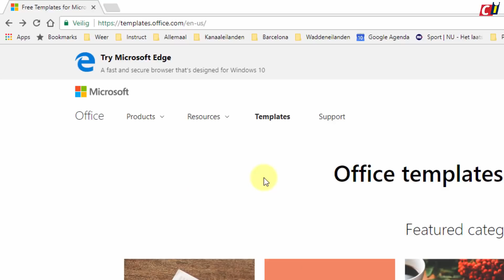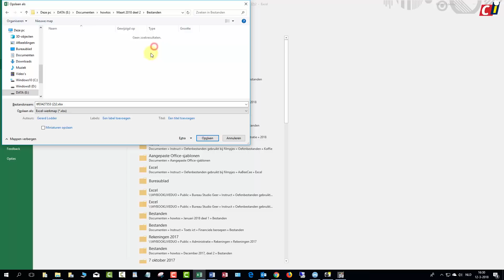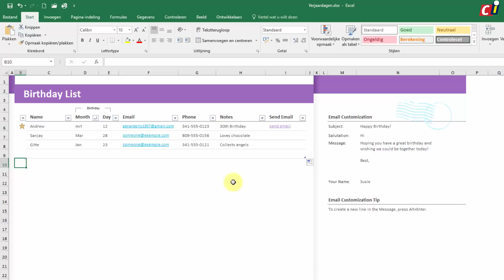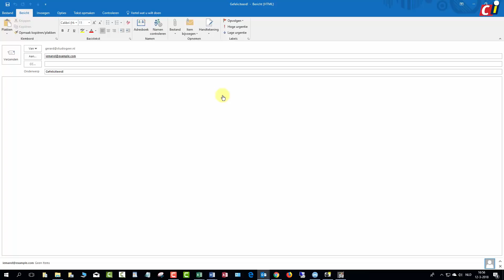Verjaardagen in Excel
Je probeert natuurlijk altijd zo attent mogelijk te zijn. Maar er ontglipt je vast weleens een gebeurtenis waar je eigenlijk aandacht aan had moeten besteden. Een verjaardag bijvoorbeeld. Ook hierbij kan Excel helpen. Hoe? Dat zie je in deze how to.